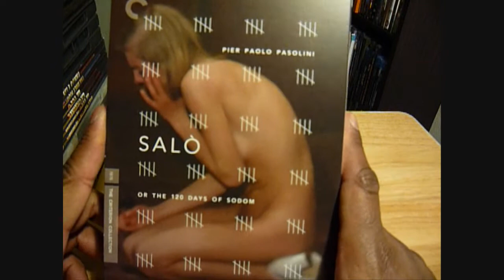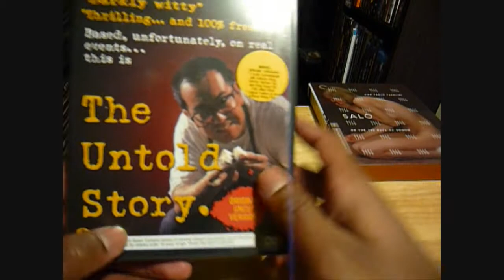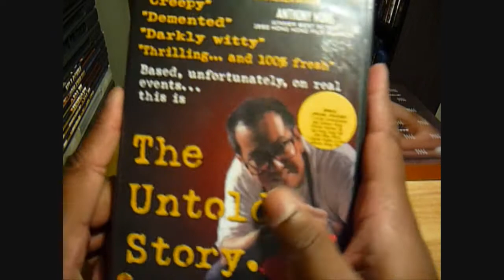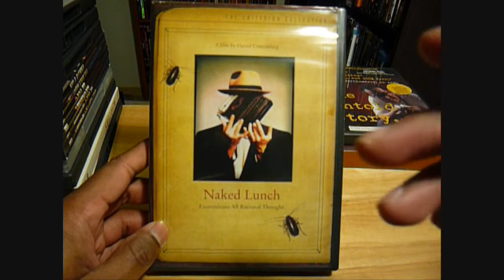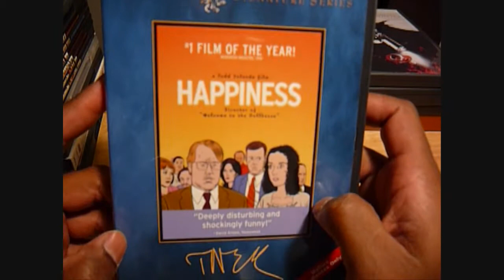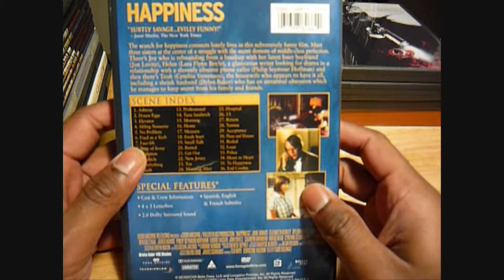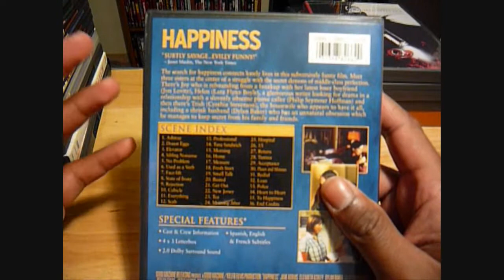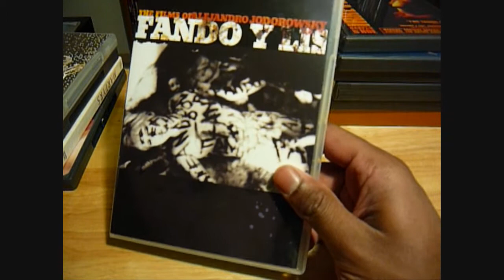Most Disturbing "Mind and Chunk Blowing" films in my collection that I own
Here's my attempt at listing the most disturbing films that i currently have in my collection.  It's not a top ten or anything, and they are in no kind of order.